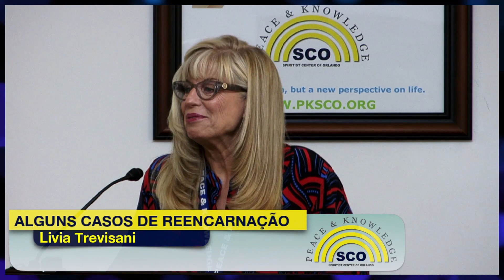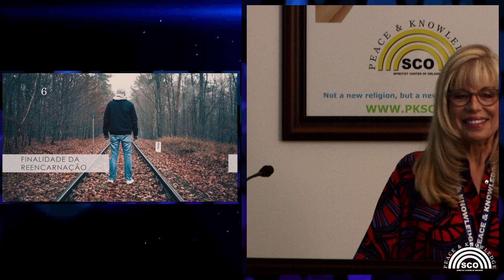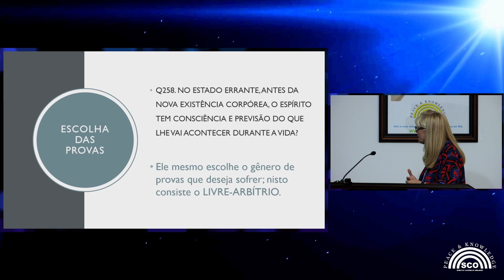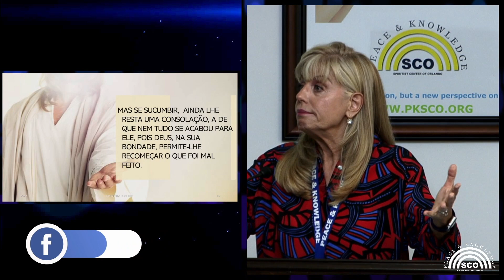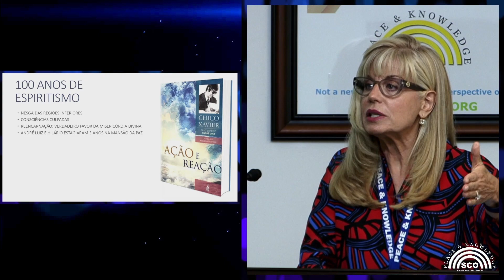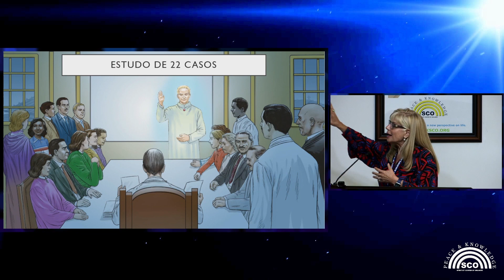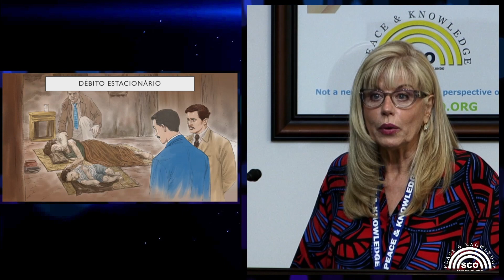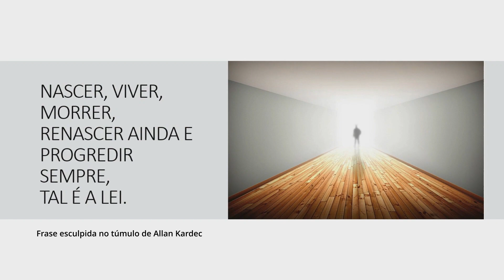ALGUNS CASOS DE REENCARNAÇÃO | Na Obra de André Luiz - Livia Trevisani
Palestra pública realizada no dia 11/Jul/2022. A expositora Livia Trevisani, nos traz alguns casso de reencarnação descritos na obra de André Luiz, psicografada pelo médium Chico Xavier.